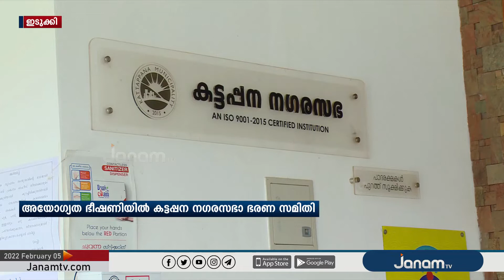കട്ടപ്പന നഗരസഭയിലെ അനധികൃത നിയമനത്തിൽ സെക്രട്ടറിയുടെ റിപ്പോർട്ട് തിരിച്ചടിയായേക്കുമെന്ന് സൂചന